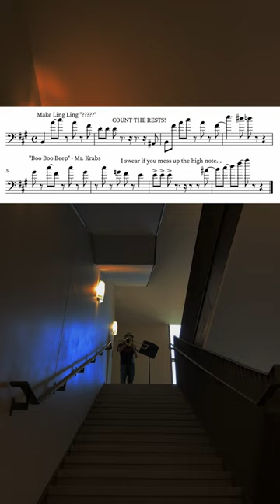playing Mii Channel music until I hit a Double A day 1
Do I need to redo this? I think I hit it...